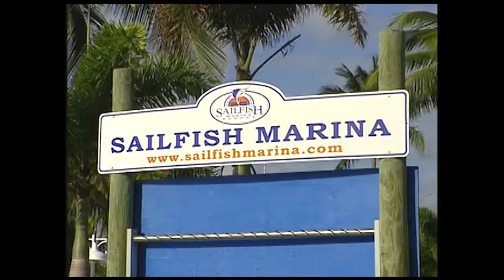Mary West TV Show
Compilation of hosting work by Mary West